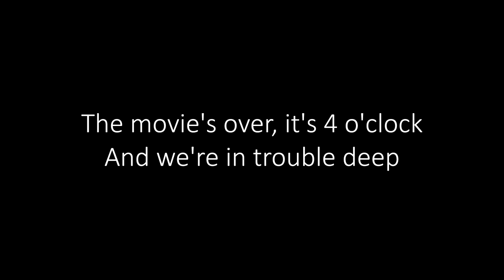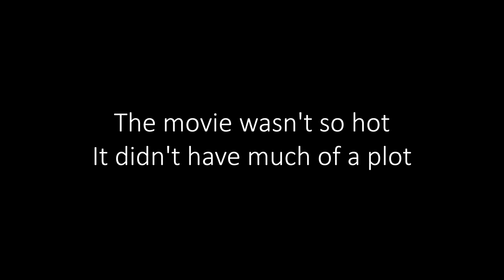Lyrics: Wake up little Susie - Everly Brothers